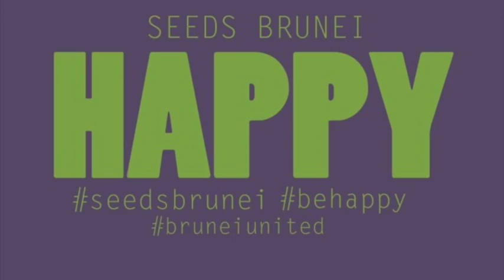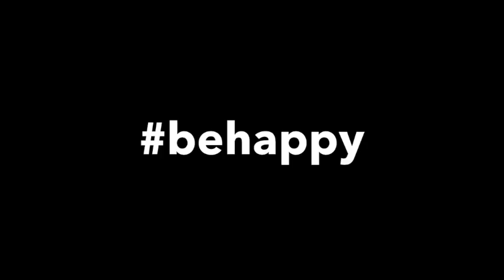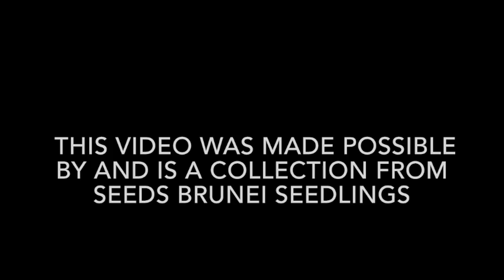"Pharrell Williams - Happy" We are from Brunei by Seeds